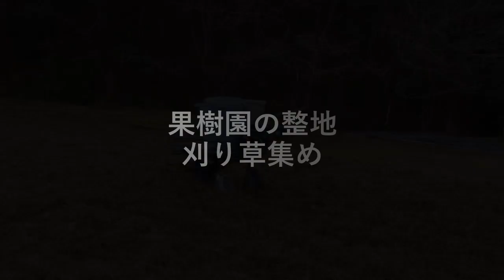果樹園の整地 刈り草集め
果樹園の整地をしています。
抜き草や刈り草を掃除します。